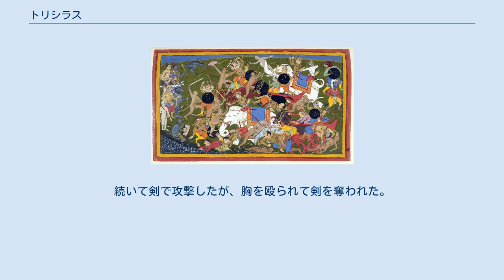トリシラス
ハヌマーンと戦う三頭の将軍トリシラス。
頭に3つの尖りを持つ王冠を戴いている。
イスラム教徒の画家サーヒブ・ディーン（Sahib Din）による画。
 トリシラス（梵: त्रिशिरस्, Triśiras, 「三つの頭を持つ者」の意）は、 インド神話に登場する怪物である。
主に、 の2人が知られている。
 このトリシラスは、トヴァシュトリ神の息子ヴィシュヴァルーパの別名。
インドラ神に殺された。
 ラークシャサラークシャサの王ラーヴァナと第2の妻ダニヤマーリニーの息子で、アティカーヤ、ナラーンタカ、デーヴァーンタカと兄弟。
異母兄弟にインドラジット、アクシャがいる。
アヨーディヤーの王子ラーマとの戦争ではアンガダ、ニーラおよびハヌマーンと戦った。
 王弟クムバカルナが戦死したとの知らせはランカーの王宮に大きな衝撃を与えた。
ラーヴァナや、王子ナラーンタカ、デーヴァーンタカ、重臣マホーダラとマハーパールシュヴァらの間に深い悲しみが広がる中、トリシラスが父ラーヴァナを励ますことで、彼らは悲しみから立ち直った。
その後、トリシラスは戦意を高揚させる3人の兄弟ナラーンタカ、デーヴァーンタカ、アティカーヤ、およびマホーダラ、マハーパールシュヴァとともに出撃した。
 トリシラスは頭に3つの尖りのある王冠を戴き、戦車に武器を満載して戦場に現れた。
しかし兄弟のナラーンタカがアンガダに討たれると、トリシラス、デーヴァーンタカ、マホーダラは激怒してアンガダを攻撃した。
しかしアンガダを助けるためにハヌマーンとニーラが駆けつけた。
トリシラスはニーラが投じた山の頂を矢で撃ち砕いたが、デーヴァーンタカがハヌマーンに討たれたため、マホーダラとともにニーラを攻撃した。
トリシラスは矢を放ち、マホーダラもまた身体から相手の目を眩ませるような光を放ちながら矢を射たが、マホーダラは逆にニーラの投じた巨岩に押し潰された。
 マホーダラが討ち死にすると、トリシラスは攻撃対象をニーラからハヌマーンに移した。
トリシラスは相手が投じた岩や大木を矢で撃ち砕いた。
しかしハヌマーンによって馬を爪で引き裂かれ、怒って槍を投じたが、ハヌマーンは槍をつかんでへし折った。
続いて剣で攻撃したが、胸を殴られて剣を奪われた。
トリシラスはなおも拳で殴りかかったが、爪で首を断たれた。